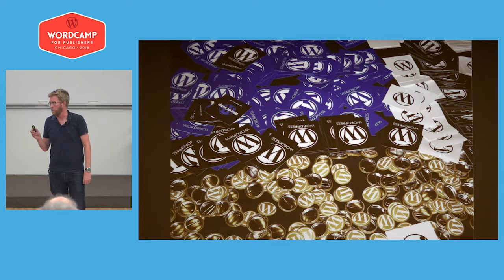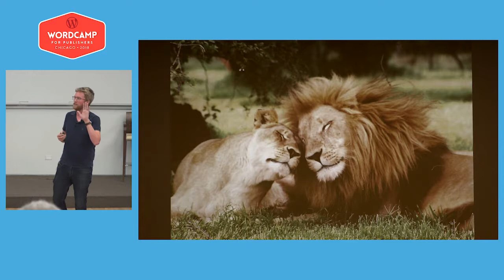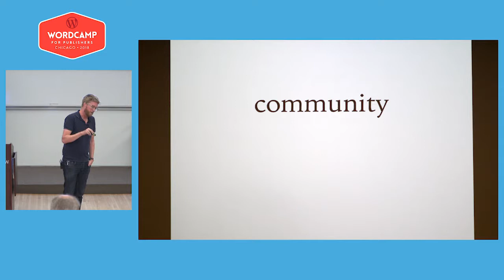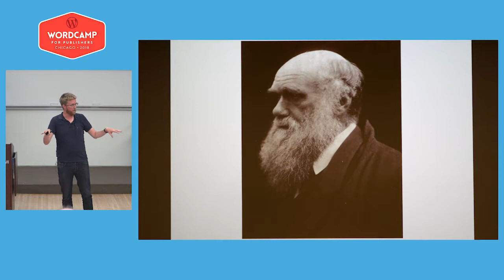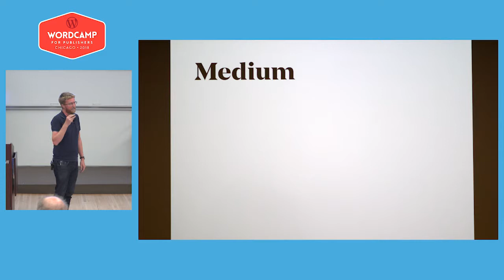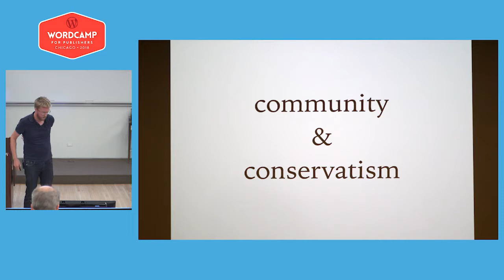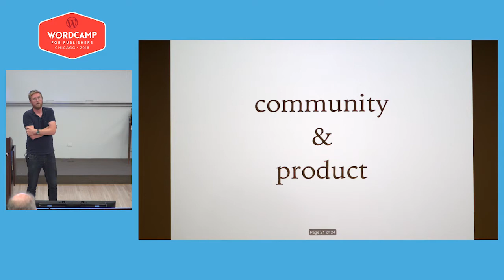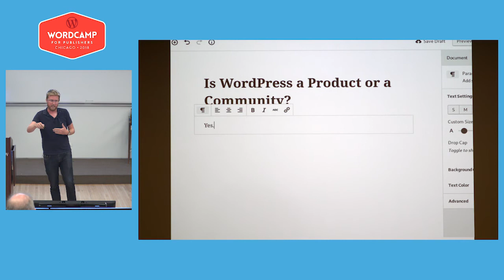Boone Gorges: Is WordPress a Product or a Community?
WordPress fans often cite “the community” as one of WordPress’s main selling points. Makers get excited by the prospect of participating in the development, design, and support of the WordPress software product (zomg 30% of the web). Yet the prospect of participation doesn’t hold the same charm for organizational decisionmakers who are choosing which software products to build their business on. How can we argue for WordPress as a business solution when an honest look at history shows that community-driven projects don’t necessarily, or even usually, result in superior products? How can we conceive of WordPress so that we’re realistic about the shortcomings of the community development process, without selling short WordPress’s strengths as a product?